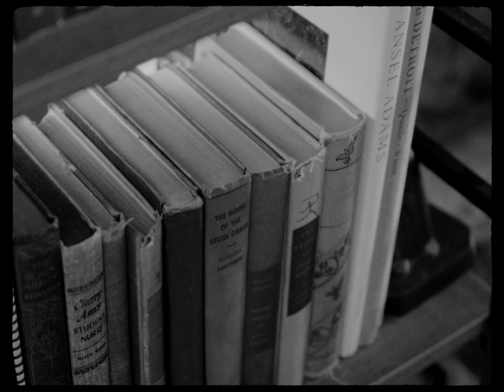Cricket - 16mm Film Emulation (Sony FX3)